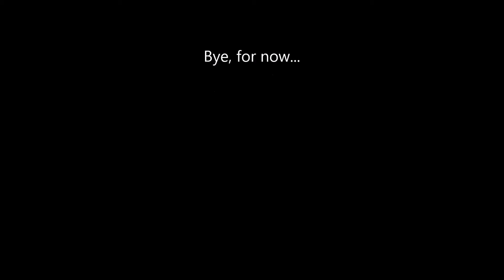One Clip Edit #1